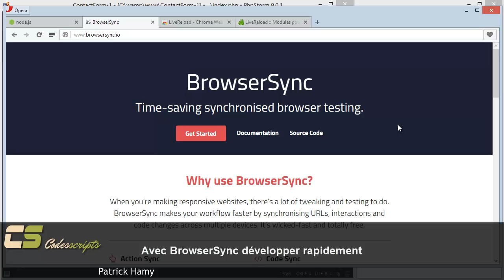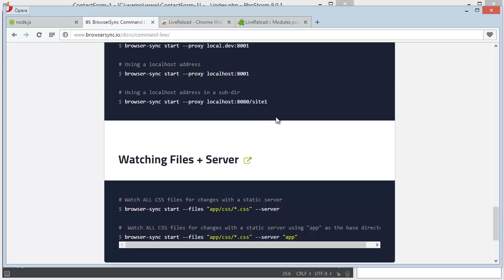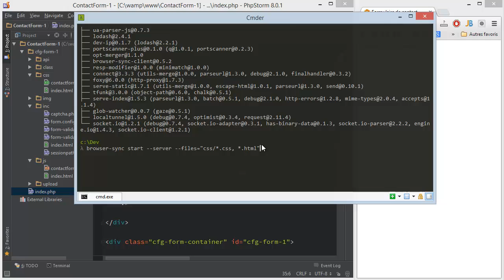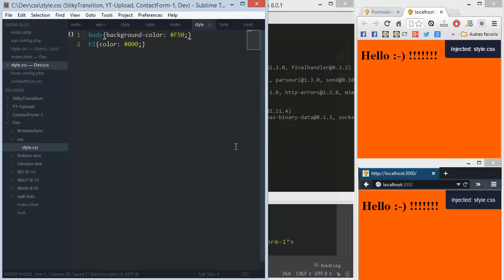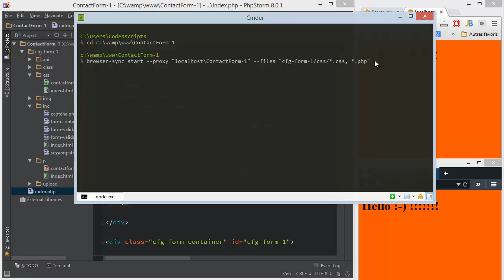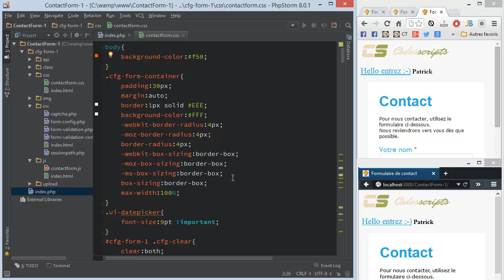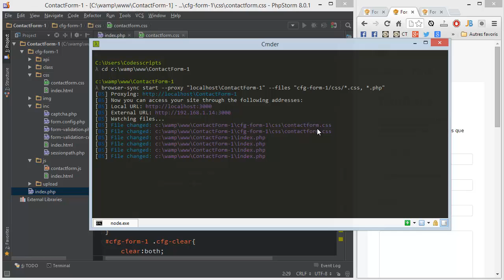Avec BrowserSync développer rapidement